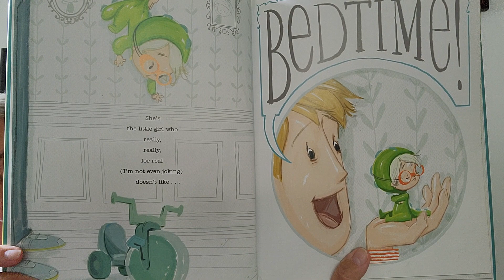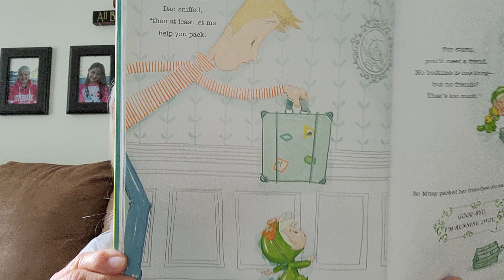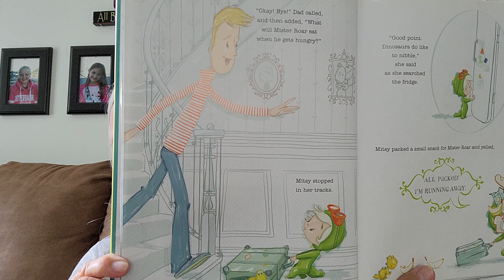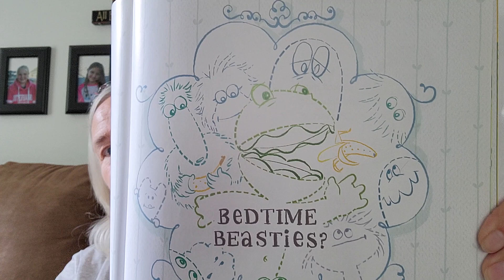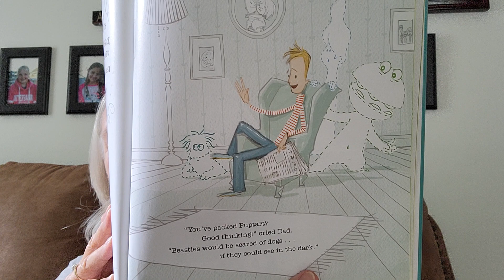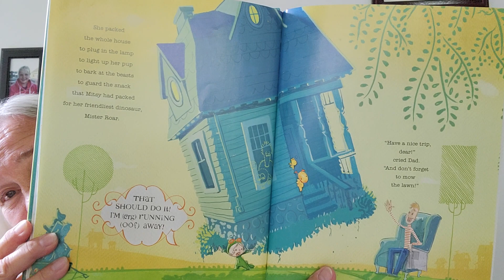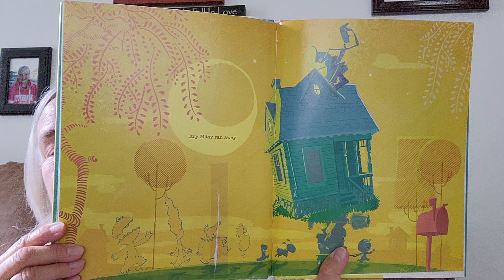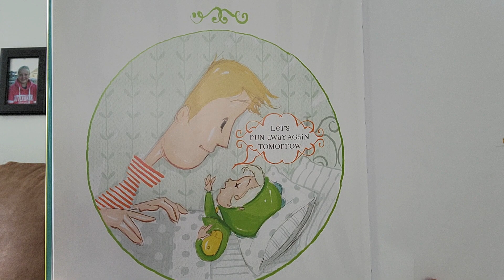August 21, 2023